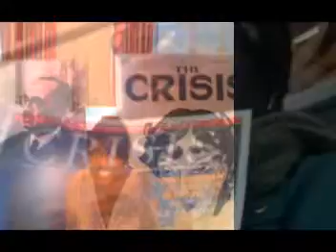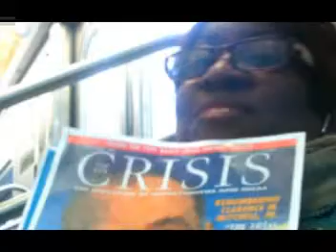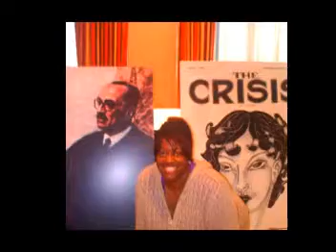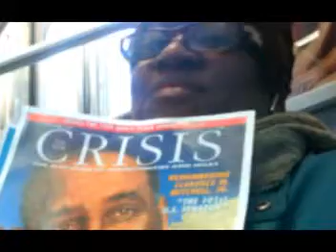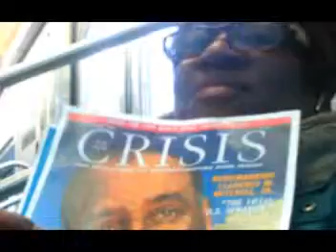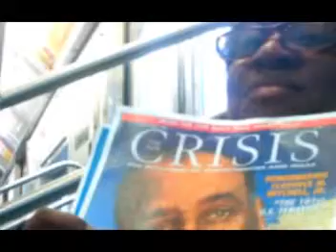ME AND PRES. OBAMA WITH COMPANY..mpg